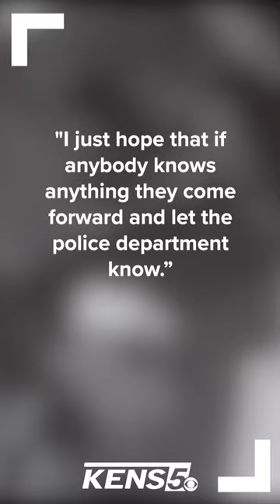Surveillance video shows three people burglarizing a Texas VFW post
Surveillance video reveals that a crew of at least three people were involved in a burglary at the VFW Post 8397 in San Antonio. FULL STORY